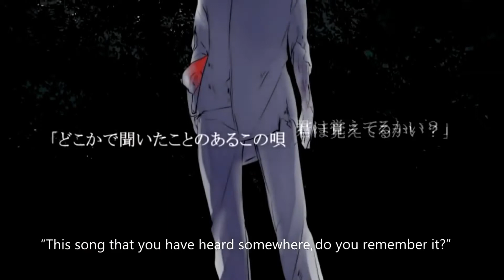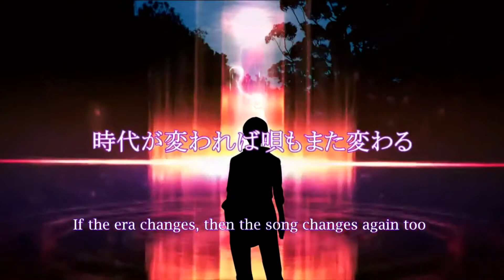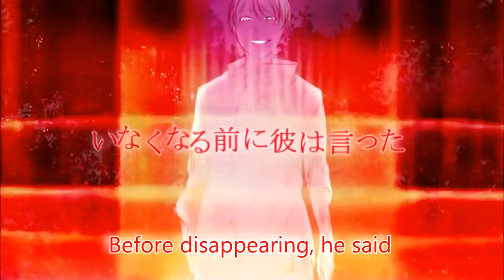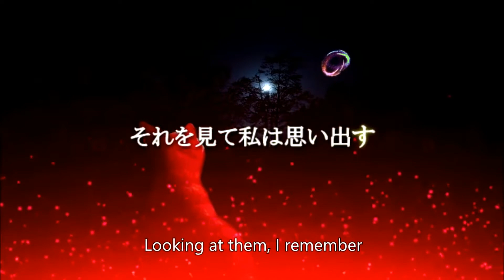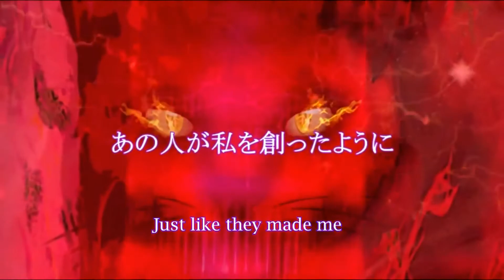【V Flower ft Piko】The Song I Heard Somewhere / どこかで聞いた唄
(name changed to mossrosebard)
This was,,,, difficult. I had to edit the instrumental to be less bass so it'd be more similar to the original.

Completely re-tuned by me

Video by: Mario Gabriel
Translation: Price Check
Sub by triuberit